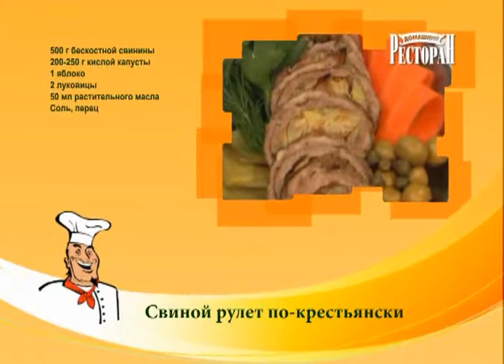Свиной рулет по-крестьянски. Домашний ресторан